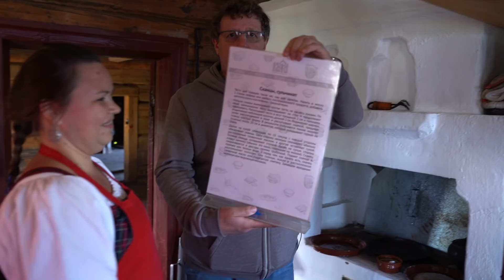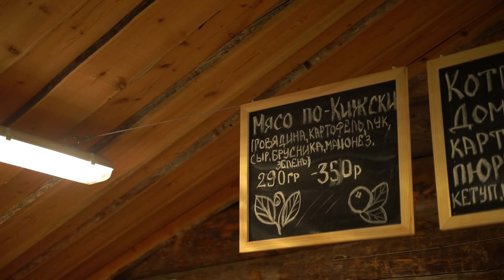КИЖИ - ХРАМ НА ГВОЗДЕ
Продолжаем путешествие по Карелии и сегодня -  остров Кижи и его уникальные храмы, история и современность. А также готовим блюдо национальной карельской кухни - сульчины. По традиции - где и что поесть в Кижах.